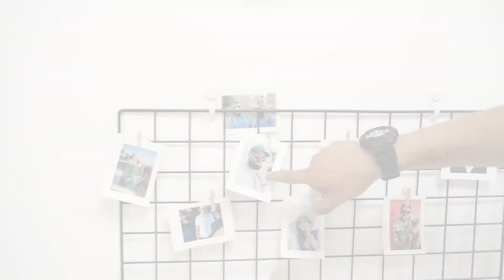20 de întrebări cu Lensa | Nosfe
Nosfe este invitatul Lensa și răspunde la 20 de întrebări neașteptate. Nosfe dezvăluie cum a pornit aventura sa în muzică, ce alte hobby-uri mai are, care este ideea sa despre fericire şi care sunt alegerile lui în materie de ochelari de soare.

DESPRE LENSA
Lensa este unul dintre cei mai importanți retaileri online de ochelari de soare, rame de vedere, lentile de contact şi lentile colorate.
Lensa comercializează produse de la brand-uri cunoscute de ochelari (RayBan, Police, Montana, etc), mărci fashion (Armani, Pucci, Givenchy, etc), dar și brand-ul propriu, Polarizen, care îmbină cele mai noi tendințe cu costuri accesibile.
Lensa are un showroom de mari dimensiuni în București, dar și magazine în Iași, Timișoara, Cluj și Constanța, unde se realizează și consultații gratuite.